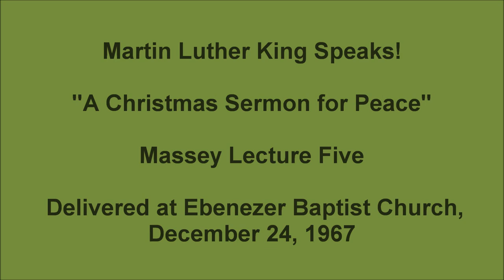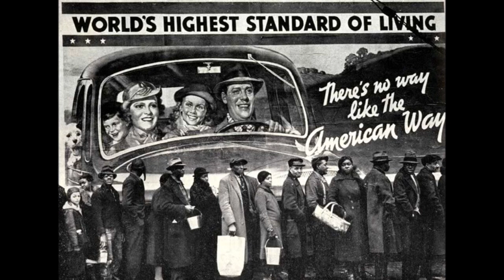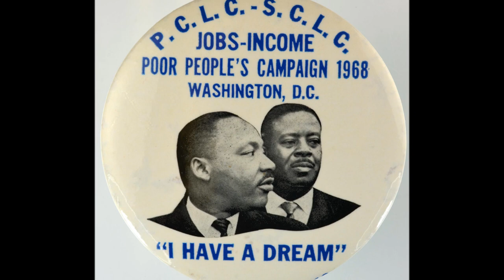Martin Luther King Speaks! "A Christmas Service for Peace" Massey Lecture Five